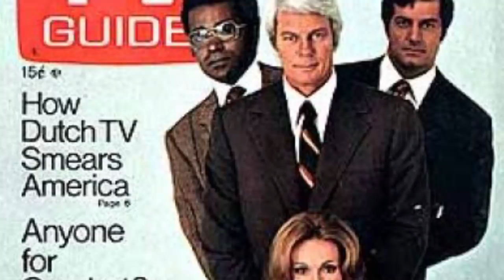Why Martin Landau from MISSION IMPOSSIBLE was almost Spock on STAR TREK!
A look into the spy series Mission Impossible and it's connection to Star Trek and other fun facts!